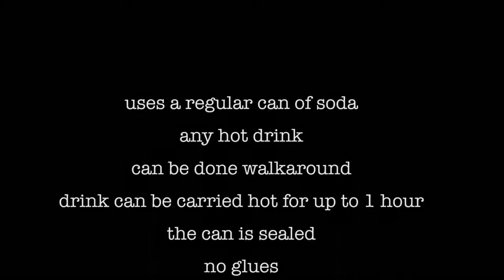Too Hot to Handle by Keiron Johnson - Official Ad Trailer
Manufacturer's Official Ad Copy:
TOO HOT TO HANDLE BY KIERON JOHNSON (INCLUDING T&R CARD IN CHOCOLATE BAR)

From the creator of the best seller "To The Max" Kieron Johnson comes a brand new mind bending piece of magic called "Too Hot To Handle".

Imagine being able to supposedly control temperature!

Turn a freezing cold can of Coke into a boiling hot one!

Being able to make the can hold a drink someone has chosen!

A cup of Tea

Any drink you like

Using Kieron's new system you'll be able to gimmick any can of drink to contain any type of drink you want inside.

The ring is sealed

The can is opened by the spectator

No Magnets

No Glues

Using two special Glo Holders, you can carry the can around in your pocket for up to an hour.

Included in the package:

Full instructional DVD featuring multiple live performances
Special Glo Holders that carry the can and egg
Special tubing
As a real bonus we're also including Kieron's fantastic "Card in Chocolate Bar" routine that he closes his current set with. This could be a DVD on it's own!